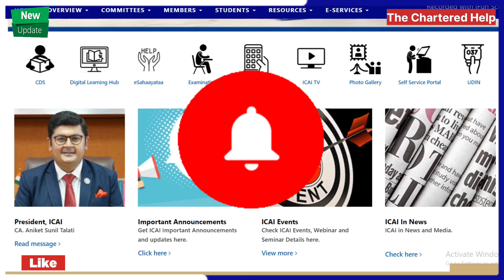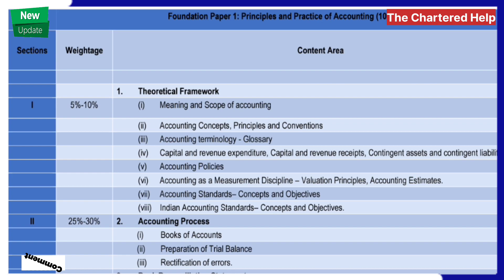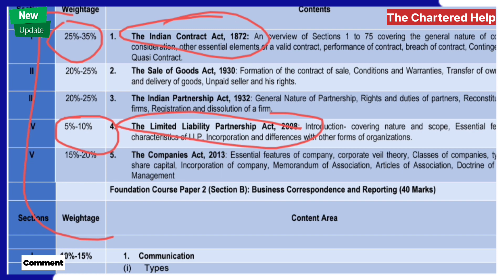BREAKING NEW | ICAI EXAMS JUNE 2023 UPDATE icaiexam caexam caexamweightage@thecharteredhelp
BREAKING NEW | ICAI EXAMS MAY 2023 POSTPONED icaiexam icsexam caexampostpone @thecharteredhelp

Welcome to The Chartered Help! Get ready to embark on an exciting journey filled with knowledge, inspiration, and entertainment & Motivation. Our channel is dedicated to providing you with top-notch content on a wide range of topics, ensuring there's something for everyone.

Join our passionate community of subscribers as we explore the latest Notification about CA , CMA , CS , share valuable insights, and dive into thought-provoking discussions. From educational videos that expand your horizons to entertaining skits that bring a smile to your face, we strive to create engaging and memorable experiences for our viewers. To help during success journey .

We are committed to delivering high-quality content that adds value to your life and keeps you coming back for more.

Join the conversation in the comments section, where you can share your thoughts, ask questions, and connect with like-minded individuals.

Thank you for joining us on this incredible journey. Together, let's explore, learn, and have fun as we discover the limitless possibilities that The Chartered Help has to offer. Get ready to experience content like never before!
ca foundation june 23 exam weightag
ca foundation exam weightage
paper 3 ca foundation weightage
ca exam weightage
ca inter exam weightage
weightage in ca exam
ca final subjects weightage
weightage of ca foundation subjects
are ca exams tough
cfa exam weight
ca foundation marks weightage 2022
ca intermediate syllabus weightage
how many attempts for ca exam
ca final exam weightage
series 7 exam weighting
9 weeks exam calculator

CA New Course
ICAI exams
Chartered Accountancy exams
CA foundation exam
CA intermediate exam
CA final exam
CA exam pattern
CA exam syllabus
CA exam dates
CA exam registration
CA exam results
CA exam study material
CA exam preparation tips
CA exam eligibility criteria
CA exam fee
CA exam admit card.
ICAI New Course

ADMITCard may 2022
ca admit card nov 22
ca admit card nov 2022 download
ca foundation admit card nov 2022